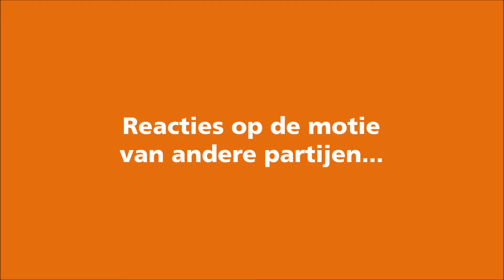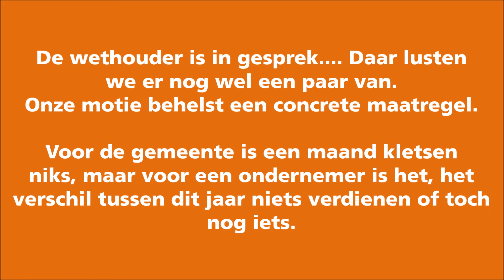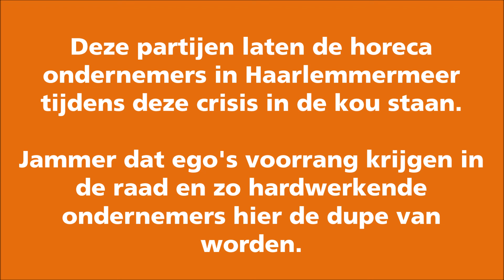Motie om horeca in Haarlemmermeer te helpen: VERWORPEN!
Tijdens de raadsvergadering van 14 mei 2020 diende de fractie van Forza! de motie ‘Laat de horeca in Haarlemmermeer niet verzuipen’ in.

Vanaf 1 juni mag de horeca voorzichtig weer open en omdat alles op anderhalve meter moet gebeuren kunnen de horeca ondernemers veel minder gasten kwijt op de ruimte die zij tot hun beschikking hebben.

Diverse partijen hadden weken geleden al vragen gesteld aan de wethouder maar daar was tot op heden geen antwoord of een concrete toezegging op gekomen wat de gemeente voor de horeca zou doen. Vandaar dat wij deze motie indienden samen met EEN Haarlemmermeer en SRH.

Het enige dat wij vroegen was dat de gemeente onze horecaondernemers zolang de anderhalve meter regels van kracht blijven zou toestaan meer buitenruimte te mogen gebruiken voor een terras zodat zij behalve hun kosten ook nog een inkomen zouden kunnen verdienen.

Wij kunnen nog steeds niet geloven dat de motie geen steun kreeg van een meerderheid van de gemeeteraad. VVD en HAP wilde antwoorden van de wethouder afwachten en het CDA noemde het zelfs een zeer onsympathieke motie.

Onze ondernemers hebben helemaal geen tijd om antwoorden af te wachten. Die moeten vandaag weten waar ze aan toe zijn zodat ze 1 juni direct uit de startblokken kunnen komen.

Er zijn helaas partijen in Haarlemmermeer die ego's belangrijker vinden en zo de horeca-ondernemers in Haarlemmermeer
de dupe hiervan laten worden.